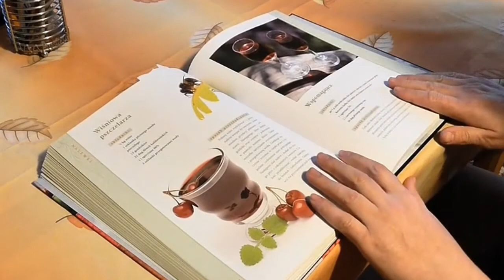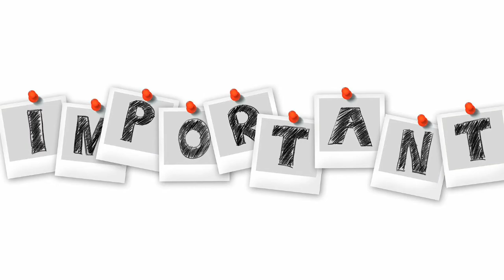WBJEE Counselling ।JEE/NEET Exam mixed feelings ।How to concentrate on exam